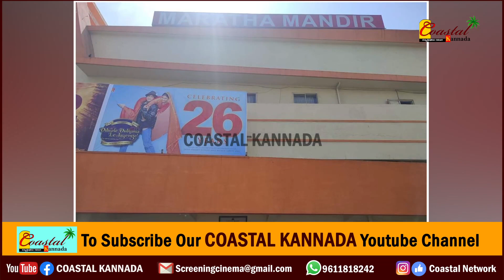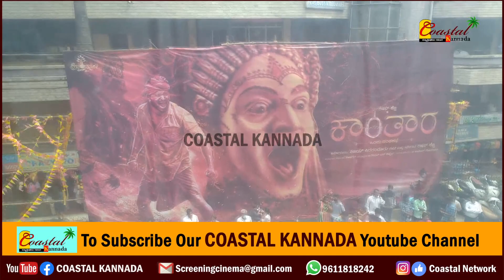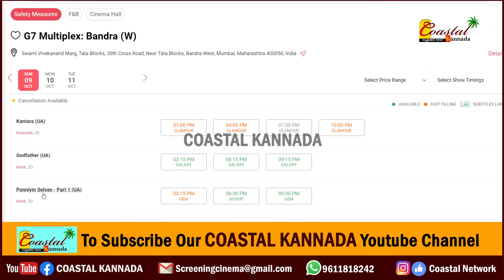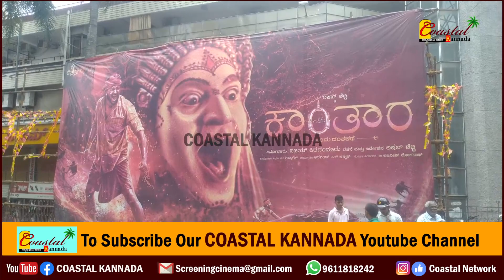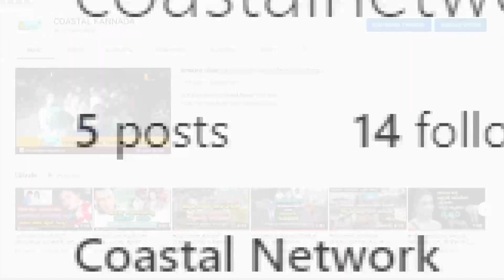ಮರಾಠ ಮಂದಿರದಲ್ಲಿ ಕಾಂತಾರ ನೋ ರಿಲೀಸ್ - ಇದು ಸುಳ್ ಸುದ್ದಿ - ಚಿತ್ರಮಂದಿರದ ಮಾಲೀಕರು ಹೇಳಿದ್ದೇನು.? Kantara mumbai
ಮುಂಬೈನ ಮರಾಠ ಮಂದಿರ ಚಿತ್ರಮಂದಿರದಲ್ಲಿ ಕಾಂತಾರ ಸಿನಿಮಾ ಪ್ರದರ್ಶನವಾಗ್ತಿದೆ... ಅನ್ನುವ ಸುಳ್ಳು ಸುದ್ದಿಯನ್ನು ಹರಿ ಬಿಡಲಾಗುತ್ತಿದೆ. ಆದರೆ ಕಾಂತಾರ ಸಿನಿಮಾವನ್ನು ಮರಾಠ ಮಂದಿರದಲ್ಲಿ ಪ್ರದರ್ಶನ ಮಾಡಲಾಗುತ್ತಿಲ್ಲ. ಅಷ್ಟಕ್ಕೂ ಚಿತ್ರಮಂದಿರದ ಮಾಲೀಕರಾದ ಮನೋಜ್ ದೇಸಾಯಿ ಅವರು ಹೇಳಿದ್ದು ಏನು.? ಈ ಎಲ್ಲಾ ವಿಚಾರವಾಗಿ ಈ ವಿಡಿಯೋದಲ್ಲಿ ಸ್ಪಷ್ಟಪಡಿಸಲಾಗಿದೆ.